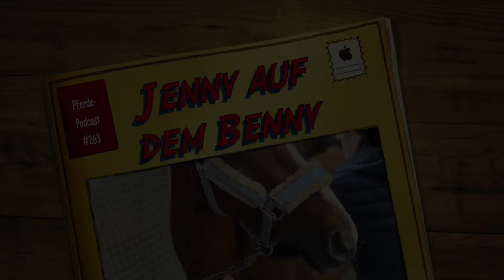Die Jenny und der Benny. Premiere im Sattel. ❤️